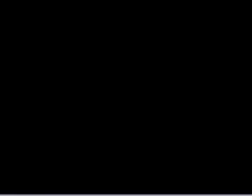Isla de Origen Deoxys Pokemon Esmeralda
Isla De Origen (Deoxys) E5AC0043 E1C4C8F0

Deben Hacer los mismos pasos para ke puedan ver a deoxys , deoxys es devil pero tiene poderes fuertes debes subirlo de nivel para ke sea invensible xD

Hacker Codes By : Danelox1990 .